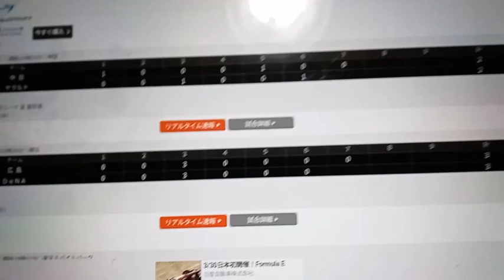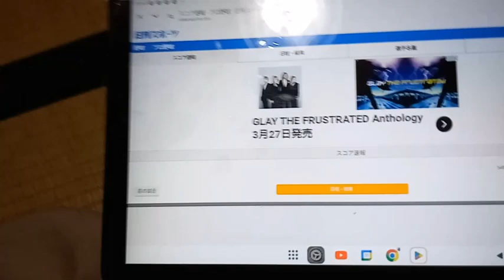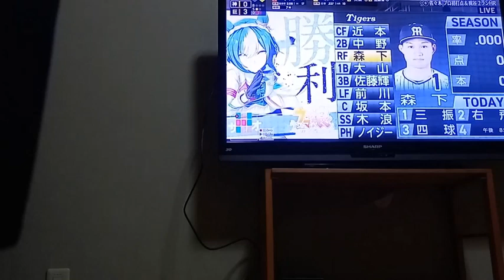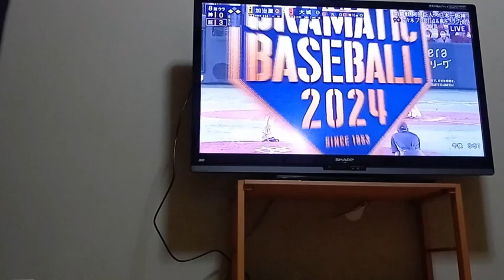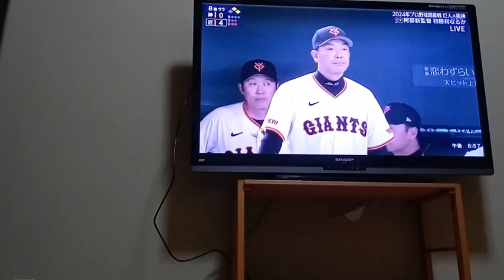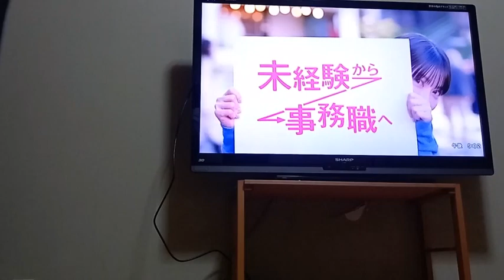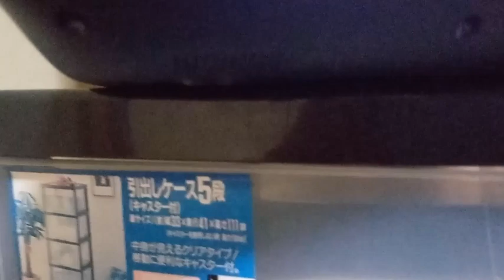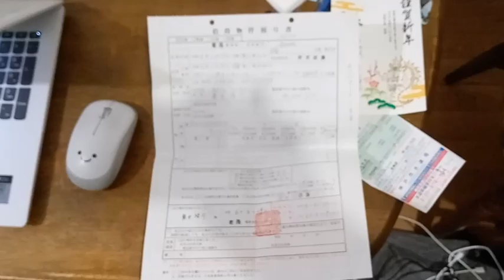２０２４年プロ野球開幕戦阪神多ガースの試合３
ボークの件について。刑法第２４６条（詐欺）これの該当する。
組織的な犯罪及び犯罪集英の規制等に関する法律。毎年毎年多過ぎる。集団的に行っているとしか思えない。第一条違反、第２条三、不正競争防止法第三条（差し止め請求権）と第４条（損害賠償）現在記載中